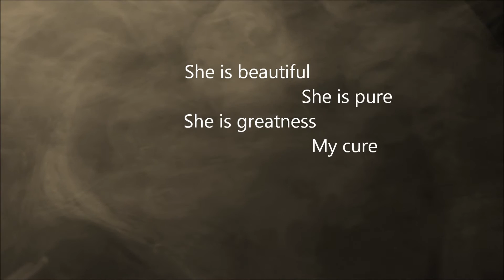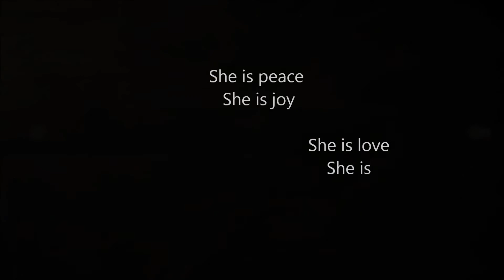SHE IS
From the book of poems by Joshua Heights
Love, marriage, friendship , hate.